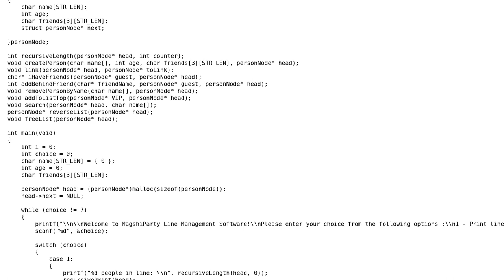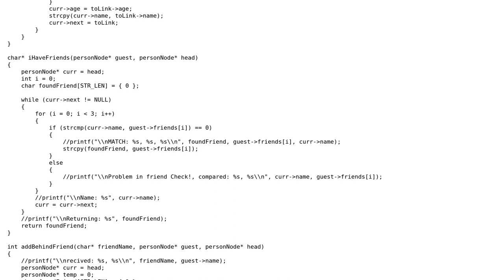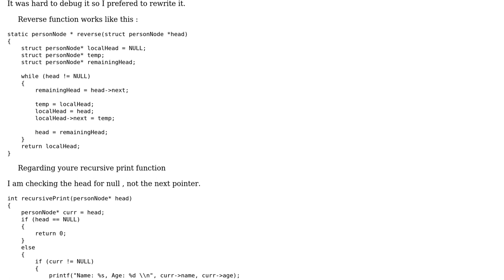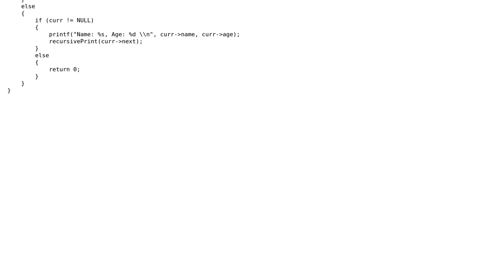Unable to reverse a linked list - c language (2 Solutions!!)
Unable to reverse a linked list - c language

With thanks & praise to God, and with thanks to the many people who have made this project possible! | Content (except music & images) licensed under CC BY-SA | Music | Images & others | With thanks to user yossef douieb user Mukarram Pasha user doremifasolasido and the Stack Exchange Network Trademarks are property of their respective owners. You are responsible for your own actions.